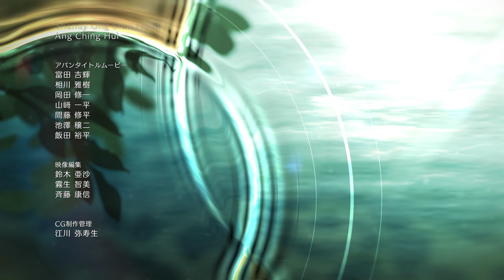(21) ライザのアトリエ ～常闇の女王と秘密の隠れ家～ Atelier Ryza (Steam) 1440p RTX 3080 Gameplay